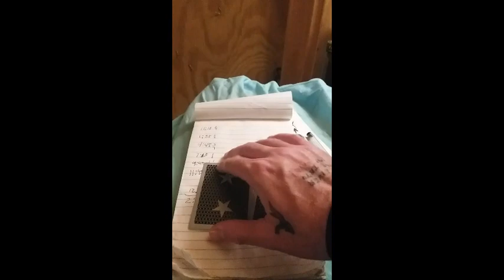BEST MAGIC TRICK PERIOD!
Great magic trick